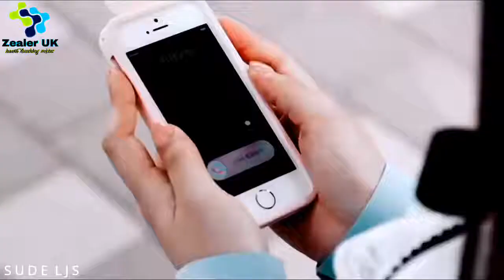Rishta Tha Full Song | Cute Romantic College Love Story | Korean Mix Hindi Song 2019